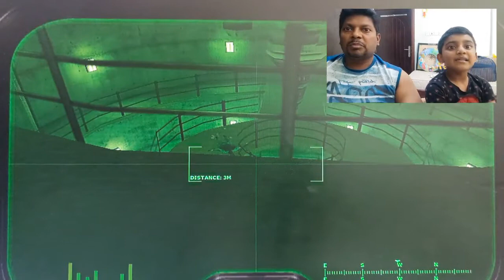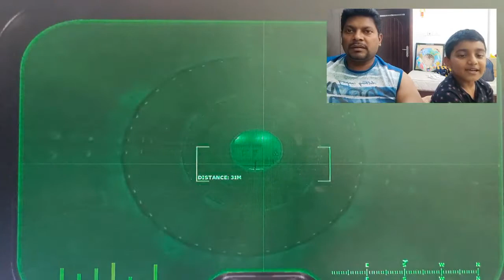IGI Project game PSG4/IGI/PSG/game/trending/YouTube/shooting game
it is a very interesting loveable shooting game.

IGI Project game PSG4
trending
shooting game